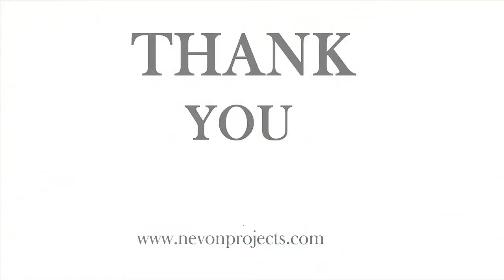Drunk Driving Detection With Car Ignition Locking